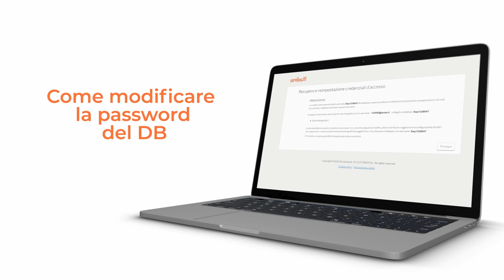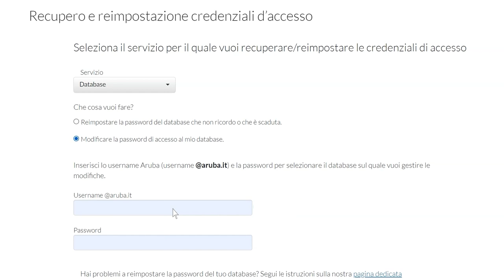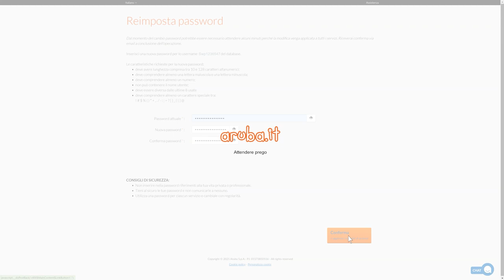Cambiare la password di un database MySQL o MSSQL - Guida